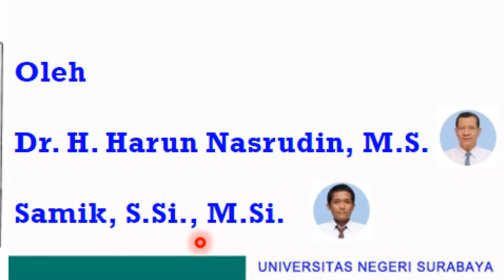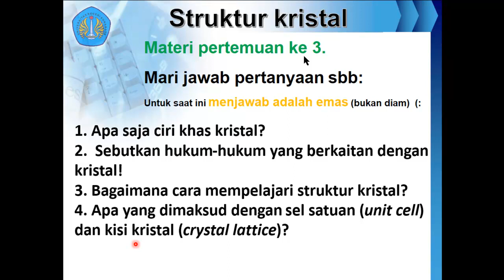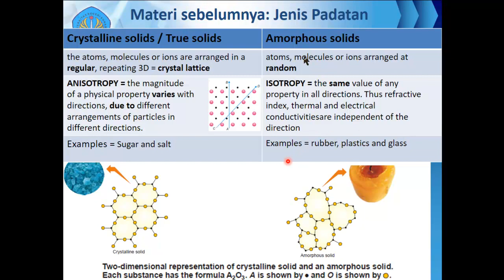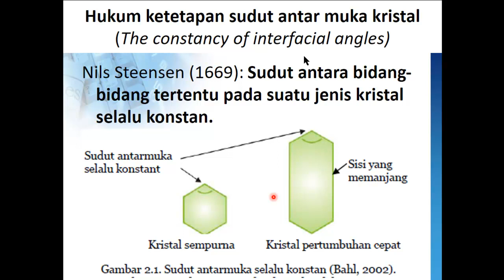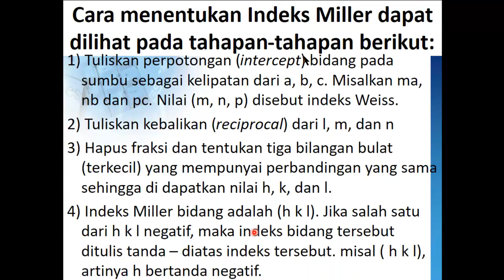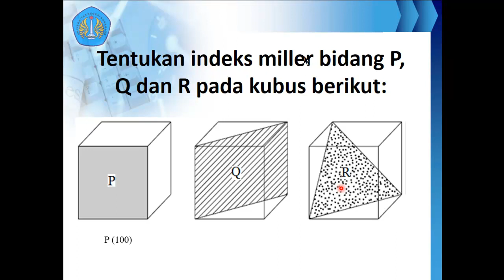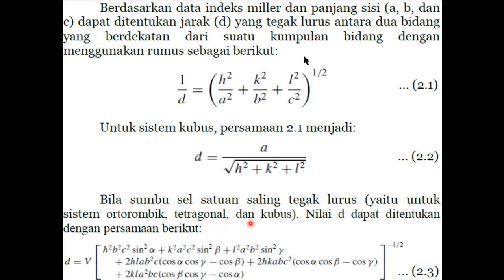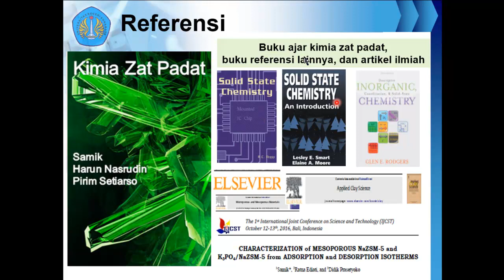Struktur Kristal I indeks miller I simetri I satuan sel I kisi kristal I Kimia zat padat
Play list Video menarik GRATIS Profesional:
1. Belajar Kimia Universitas dan SMA bersama Dosen Kimia
2. Buat barang berguna, makanan dan minuman s.id/Kreatif
3. Ilmu Alam, sains dan teknologi
4. Belajar Bahasa Arab dan Inggris sekaligus
5. Cara berkebun awal sampai panen
6. Kimia Zat Padat / Solid state chemistry
7. Panduan Youtube dan blog
8. Cara sukses jualan
9. Filsafat
10. Properti Syariah
12. Cara beternak dan bisnis ternak
13. Struktur, Ikatan Kimia, Kimia Kuantum / Structures, Chemical Bonding, Quantum Chemistry
14. IELTS preparation, The best Teacher, MARGOT POLITIS, LIZ and Emma

kristal, indeksmiller, simetri , satuan sel, kisi kristal,
Kimia zat padat
Dosen
Samik Kimia Unesa
Semoga bermanfaat